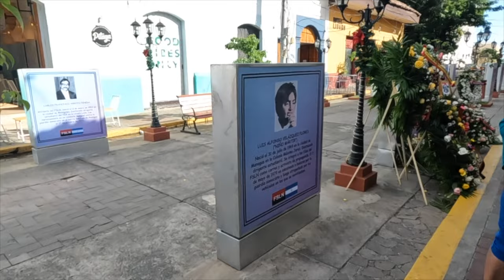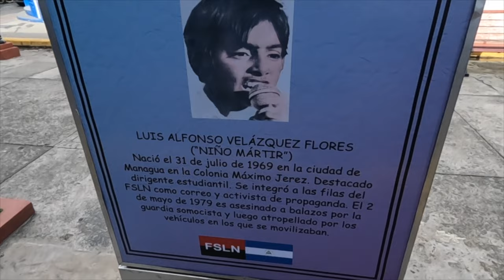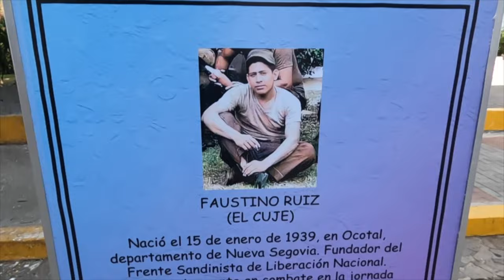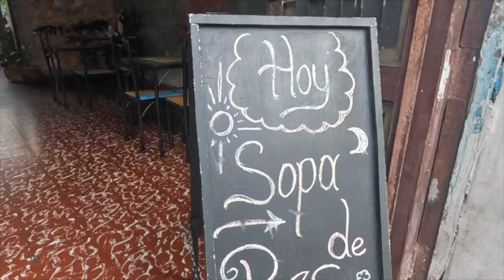Don't do this in Leon, Nicaragua 🇳🇮 (Peligroso)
I'm travelling in Leon, Nicaragua. Leon is a small city with a long history. The original city was destroyed by apocalyptic natural disasters (repeatedly) but the new city still has a lot of flair.

In this video I explore Leon, interact with locals, discuss festivals, revolution, and some of the things to do as a tourist in Leon, Nicaragua. Though, I don't mention all the museums and free walking tours, which I haven't done yet.

I also meet a girl who tells me not to tell people who litter off because they will get angry. So, sorry for the clickbait but I need people to watch my videos or I'll soon be giving handjobs under the bridge again. I said... never again.